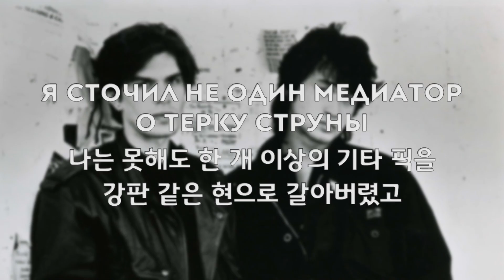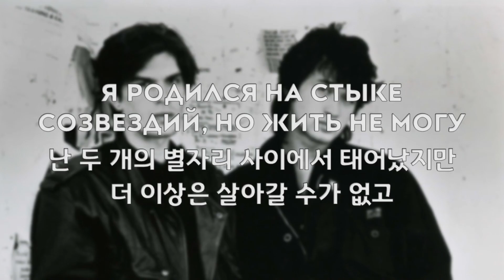[한국어 자막] Хочу быть с тобой · Кино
오역 및 의견이나 감상은 댓글로 달아주세요. 언제나 감사합니다 )))
Хочу быть с тобой(너와 함께 있고 싶어)
앨범 46(1983) 수록